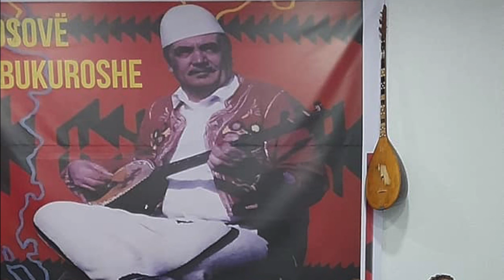Bajrush Doda Zenun Gashi Po Luftojn Rugova Peja